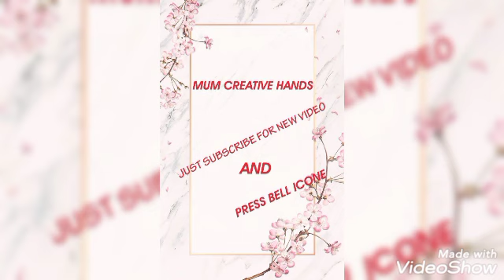still life drawing a mug and cloth with pencils/easy to draw a steel mug and a cloth/pencil sketch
i am very happy for 100+subscribers. of my channel mum creative hands. thanks for my support.
In this drawing/sketching I show step by step still life drawing of,a steel mug and cloth. l hope it is full of enjoy and help for you.
I am again very thankful for my channel subscribers. for their support.